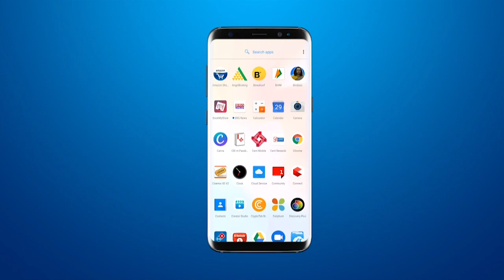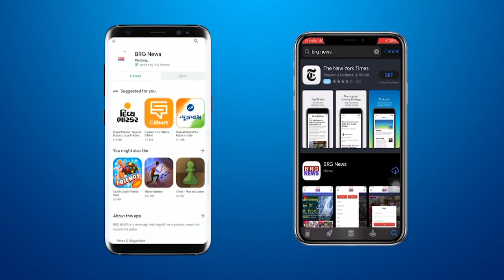BREAKING : Bharti Ashram के हरिहरानंद स्वामी के लापता होने के बाद प्राप्त हुई उनकी लिखी चिट्ठी